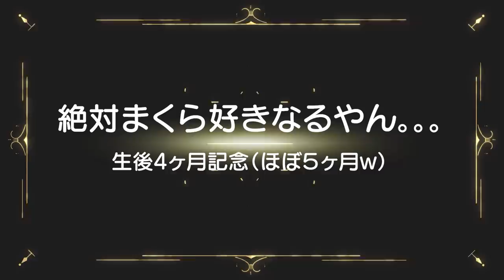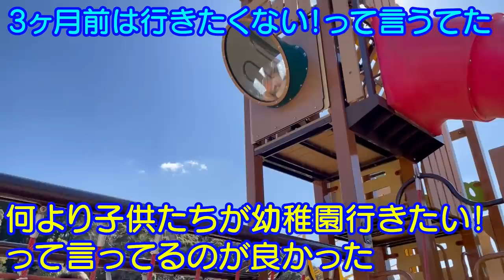兄姉？親？ミルク？次男の最愛が分かったので報告します！生後4ヶ月ギリギリ記念！3歳児双子と赤ちゃんの日常I knew the beloved of the second son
二卵性男女双子生後3歳3ヶ月＆4ヶ月赤ちゃん　絶対それがパートナーなるやん。。。まぁええけど我が子ちょっとクセ強めじゃない？ｗ　恒例のギリギリ記念日撮影ｗ来月から早めでやりますｗ